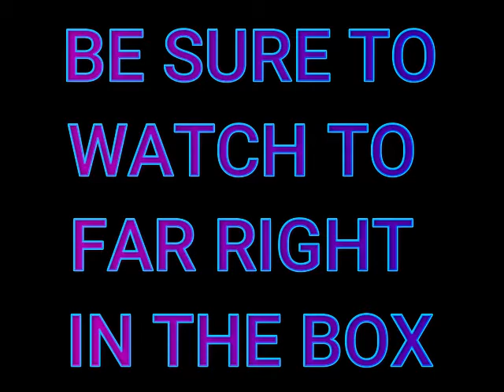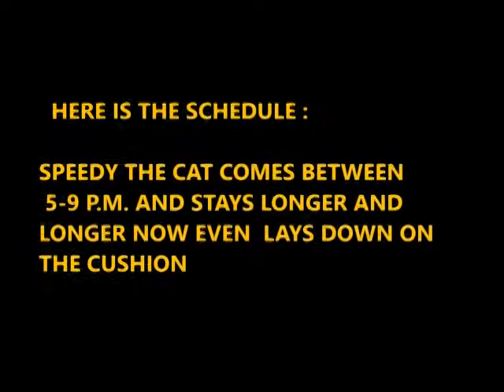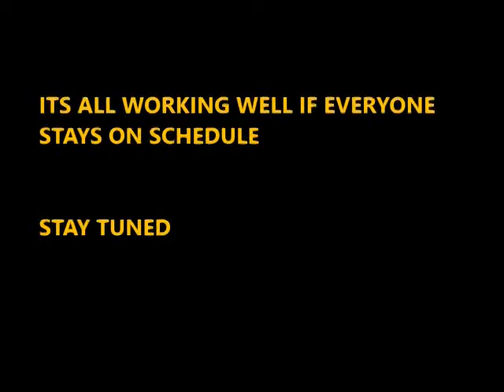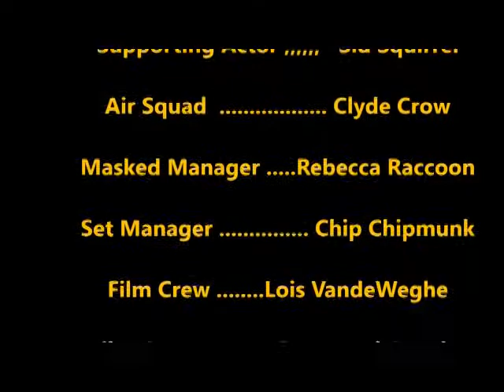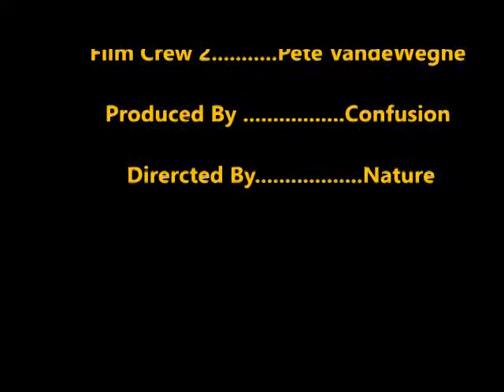FERAL CAT UPDATE 07-26-2021